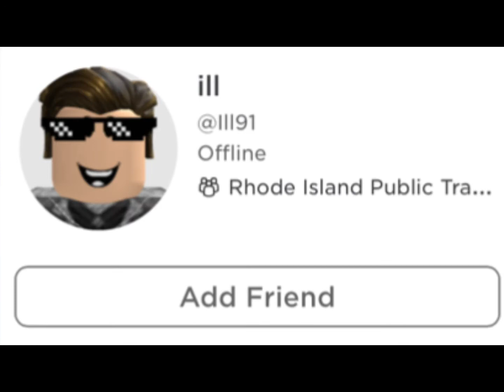I hope these strangers don’t mind me using their usernames for a vid 😬